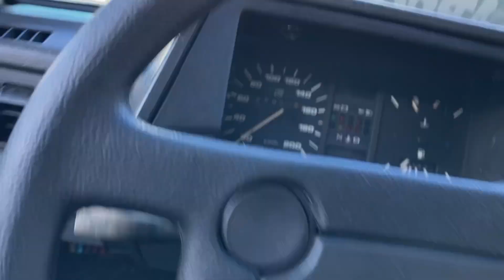Polimento e Rodas novas para o Gol 😍